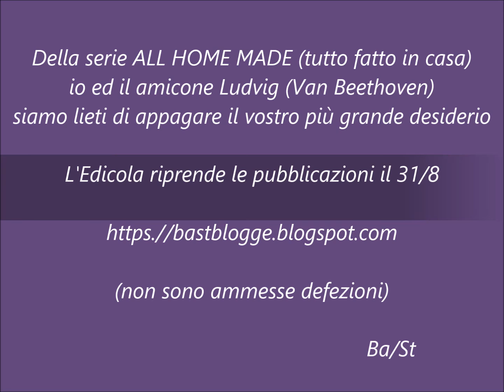Inno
Riapertura edicola 31/8